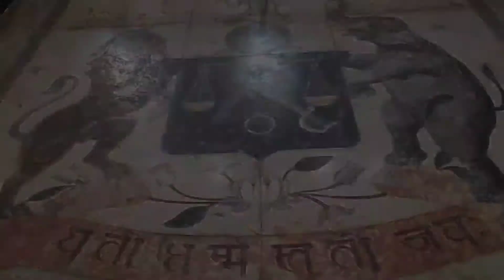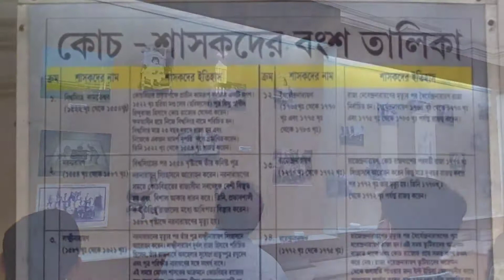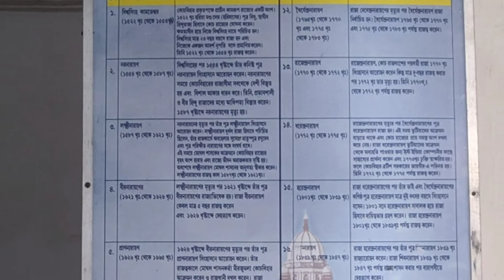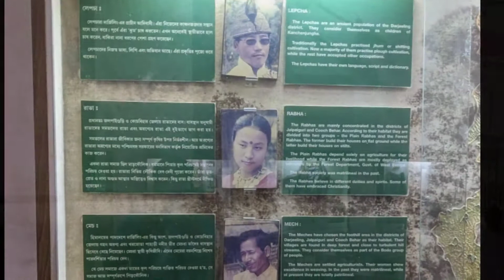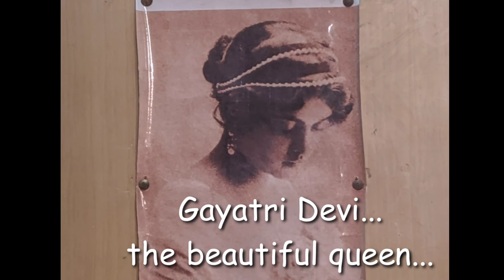Cooch Behar Palace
Basic facts are given here... Tried my best to provide stabilized video with necessary informations, basically taken from Wikipedia. Watch till the end...you'll love it.